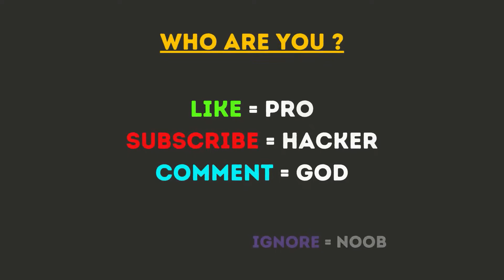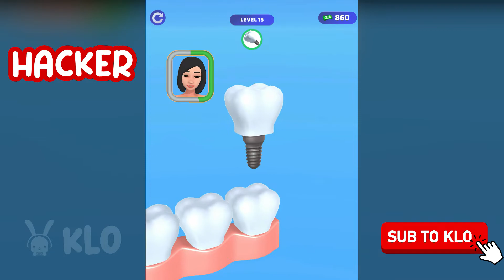NOOB vs PRO vs HACKER in TeethDoc